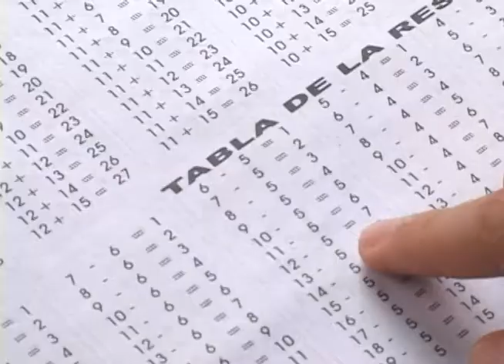video ensayo tablets